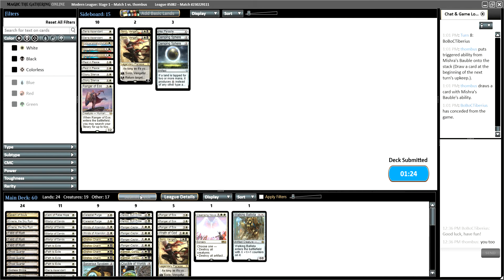BW Martyr - June 2020 - 4-Color Shadow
4 Martyr of Sands
4 Serra Ascendant
4 Orzhov Charm
4 Path to Exile
2 Heliod, Sun-Crowned
4 Ranger of Eos
1 Winds of Abandon
4 Ranger-Captain of Eos
3 Field of Ruin
1 Walking Ballista
1 Crucible of Worlds
4 Marsh Flats
4 Godless Shrine
2 Mistveil Plains
2 Emeria, the Sky Ruin
1 Cleansing Nova
3 Ghost Quarter
1 Swamp
4 Plains
3 Sorin, Vengeful Bloodlord
1 Wrath of God
1 Cavern of Souls
1 Weathered Wayfarer
1 Kami of False Hope

2 Rest in Peace
2 Damping Sphere
1 Winds of Abandon
2 Stony Silence
1 Hex Parasite
2 Kambal, Consul of Allocation
1 Sorcerous Spyglass
2 Celestial Purge
2 Disenchant